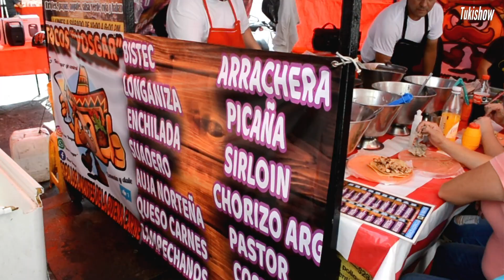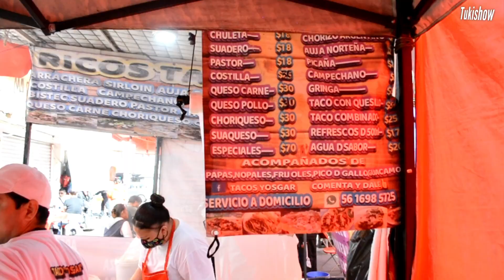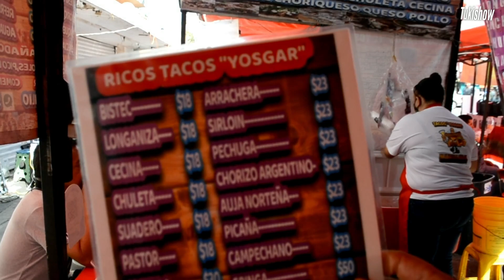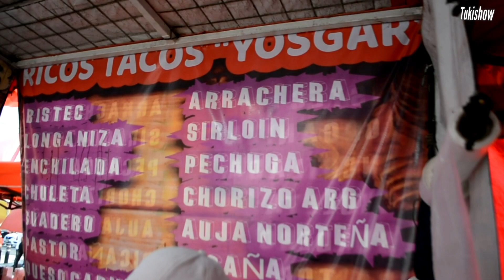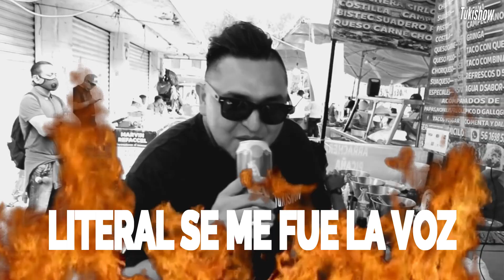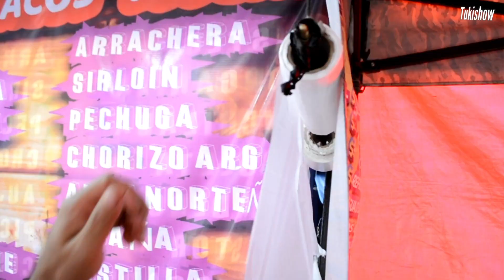ZincroTACOS de ARRACHERA del Eje Central 🌮 Tacos "Yosgar" "Pásele Pásele Joven Cuántos?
Cuanto tiempo nos vosto encontrar estos rifados zincrotacos y más en pleno centro historico de la cdmx

Rifados Tacos Yosgar son otra cosa.